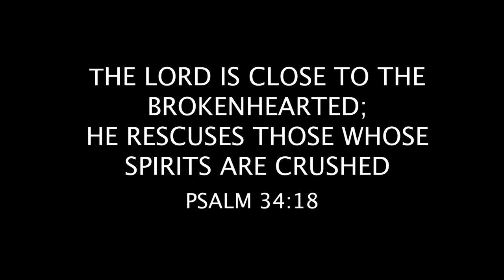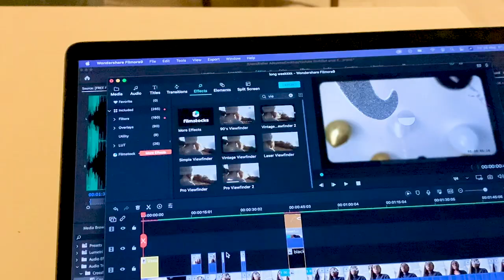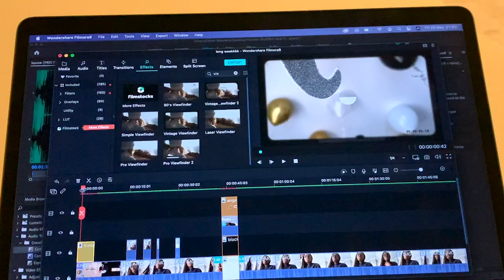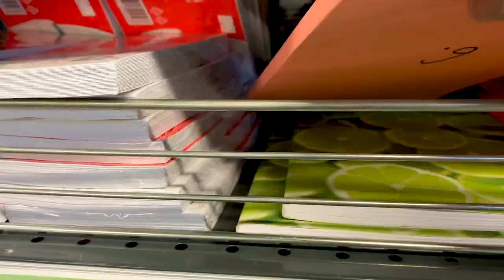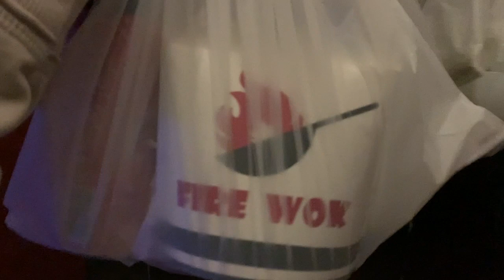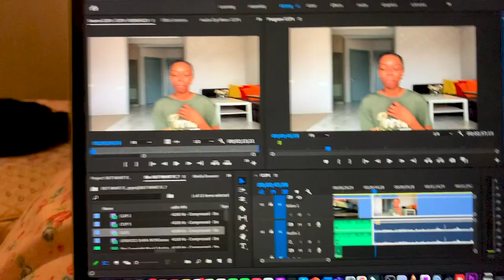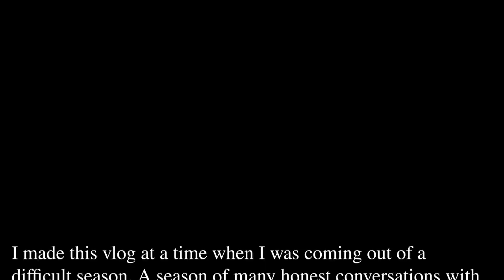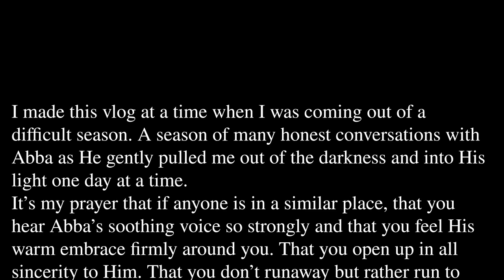Weekly Vlog: Self Care, Breathing & Taking Things Slow.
Hello beautiful people, this vlog is about a week of selfcare, breathing, and taking things slow.
I made these videos at a time when I was coming out of a difficult season. A season of many honest conversations with Abba as He gently pulled me out of the darkness and into His light one day at a time.
It's my prayer that if anyone is in a similar place, that you hear Abba's soothing voice so strong and that you feel His warm embrace firmly around you. That you open up to Him in all sincerity. That you don't run away but run to Him, even if it means crawling and in tears. And you let Him fill you with His love and help you out of that dark place because He wants to; To help you breathe again.

Fam count: 514

Regularly asked questions:
How I edit my videos: WondershareFilmora9 & Adobe Premiere Pro

Store where I got the candles: Fix Price
It’s located on the ground floor of Gldani Mall (just outside the Akmateli metro station)
Happy shopping ❤️

self-care sunday,vlog,sunday vlog,self-care,paige secosky,2020,shower,at-home nails,nails,beauty,nyc,manhattan,new york city,working out,reading,laundry